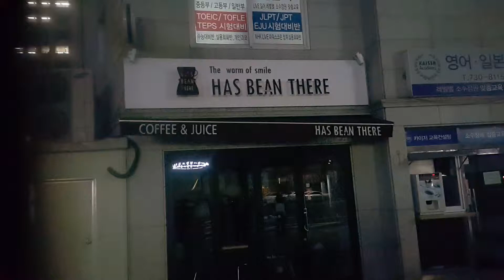아이디어가 돋보이는 가게이름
아이디어가 돋보이는 가게이름입니다